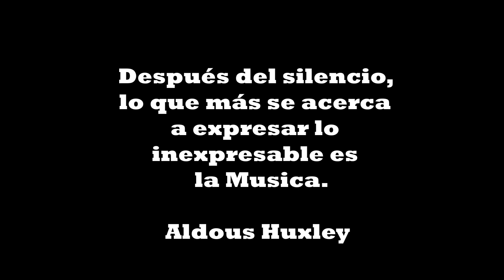Xperimental session - Dani Bong - Alquimia Drop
Xperimental 004 la primera rola de Dani bong y la juntanza con Andrés caicedo llenando el espacio de líneas encantadas🎨🎸

Un track Neo psicodélico entre vibraciones y oraciones  multiplicadas protagonizan esta nueva serie de tres sesiones.

Este capítulo lo liberamos en medio de la crisis que estamos llevando como sociedad, brindamos una muestra de arte para todxs, un poco de algo diferente para dejar descansar la cabecita de tanta pensadera estos días, el paro sigue, la fuerza está en la juventud.

 Agradecido de seguir aprendiendo junto a lxs artistas de la ciudad de Pasto, mostrando que si se pueden autogestionar creaciones desde la juntanza y el compartir 🌞📸

Agradecimientos especiales a sara madroñero en el apoyo de cámaras
Producido en Sendero records
Masterizado por Felipe Rosas
Recording & Mixing Engineer
Colombia.

Sigan conectados a este experimento que aún hay muchas sorpresas y más música!